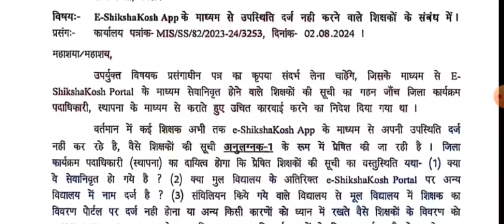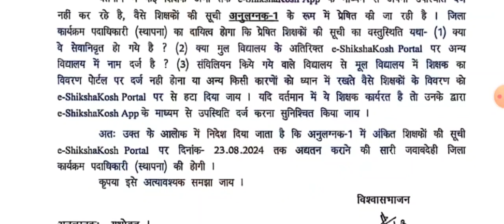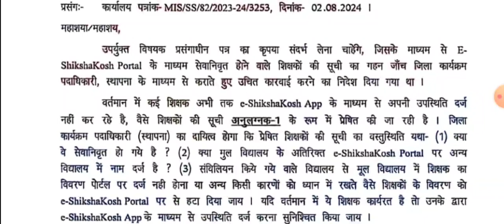E-Shikshakosh पर उपस्थिति दर्ज नही करने वाले शिक्षक पर करवाई? | Jaankari Matters